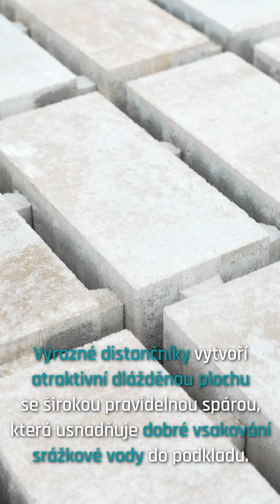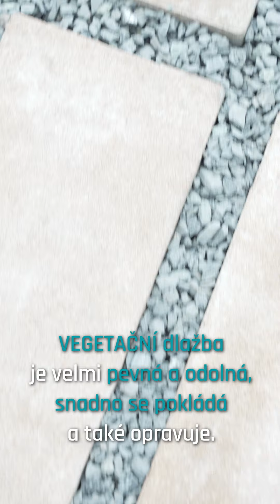Instruktážní video - pokládka DLAŽBA VEGETAČNÍ | DITON